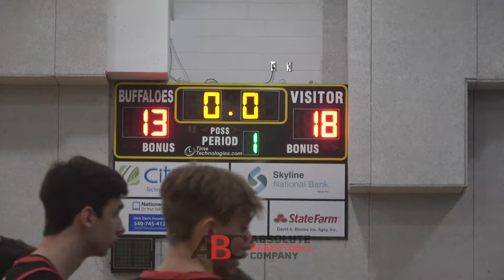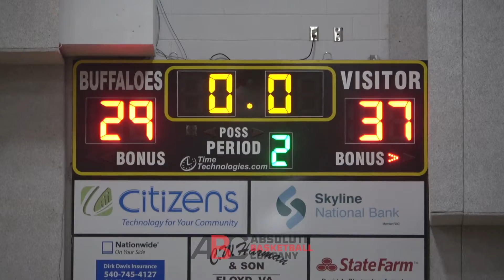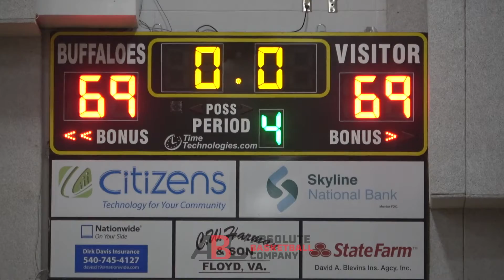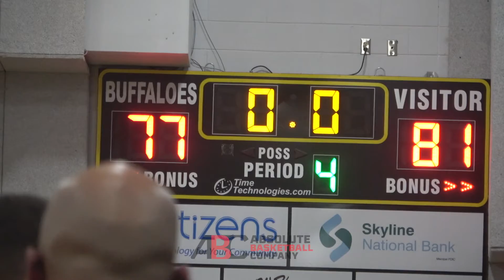Tyler Nickel GOES OFF for 43 in Comeback Road Win!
Tyler Nickel is a bucket getter. Tyler Nickel is part of the 2022 Rivals150. Tyler Nickel is a senior at East Rockingham (VA) and played summer ball with Team Loaded Va on Adidas' 3SSB circuit. Tyler Nickel is committed to UNC.

Tyler Nickel showed up at the Chance Harmon Classic and went off against the home team. Here are the full game highlights.

Bradey Manek has circulated some, but I want to hear from you, in the comments below, what do you think of Tyler Nickel's game? Who does Tyler Nickel remind you of?